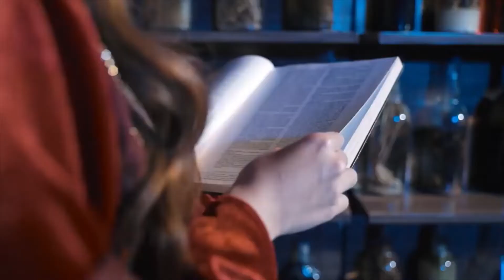OH NA NA - JROA X KARL WINE (TRIBALKUSH ) , BZL TALES OF ILLUMINA MIX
ORIGINAL VIDEO/AUDIO EDIT BY VOLK VENTURES